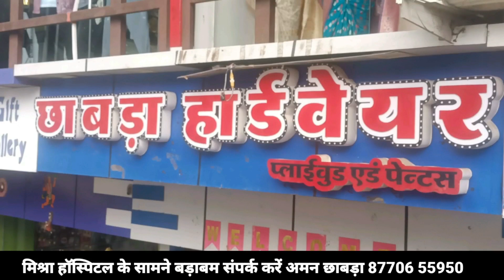बचपन से नहीं था हाथ,कृत्रिम हाथ लगते ही सबसे पहले कप उठा पिया पानी.. खुशी में हुआ भावुक